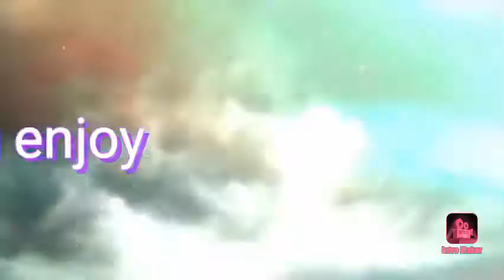My new intro. Go and subscribe